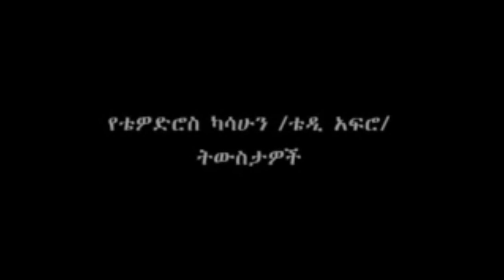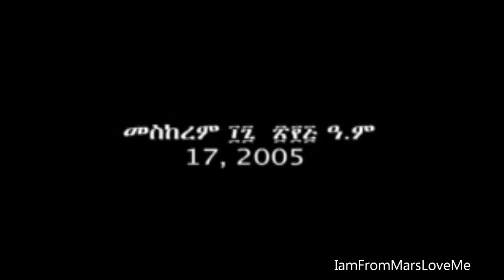Teddy Afro Documentary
Teddy Afro discussed his works Abugida, Haile Selassie, Monalisa, Yasteseryal and "Tikur sew"